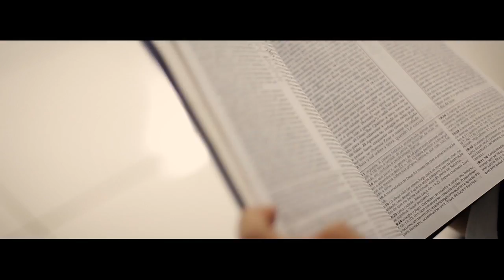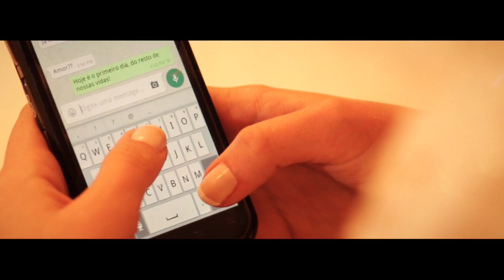Casamento Cristão | Primeiro Namorado | Boda Cristiana Emocionante | Lucas Medeiros e Aline Alves